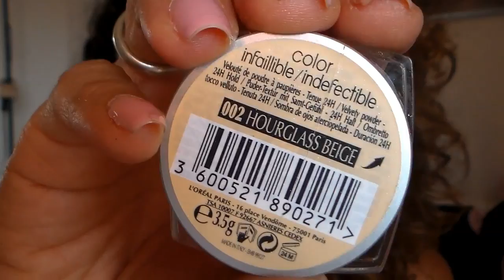BEAUTY da VIAGGIO | Una settimana al mare!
HO TAGLIATO LA PARTE DEI ROSSETTI: porto due glossy stilo della kiko, uno fuxia 817 e uno nude 802! e un rosso pieno della lavish oriental di kiko 03 che tiene per tantissimo!

Ultimo video prima di volare a Lanzarote ❤
Uno dei video più richiesti e spero di avervi dato qualche buon consiglio! Ci sentiamo settimana prossima... Ciao ragazzeee :)

Un bacio... ❤ ALESSIA ❤